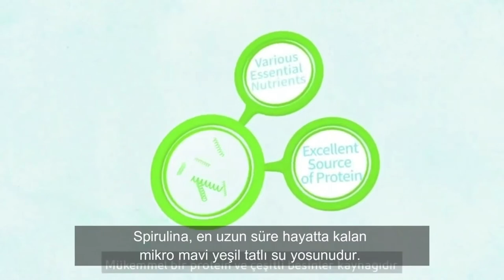Atomy Doğrudan Satış Spirulina